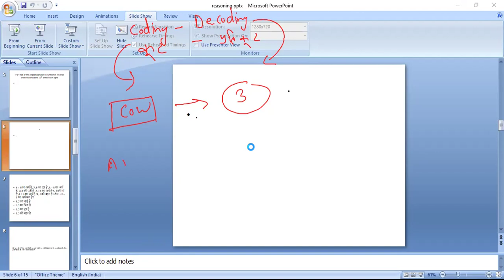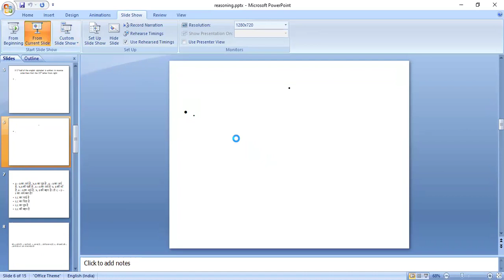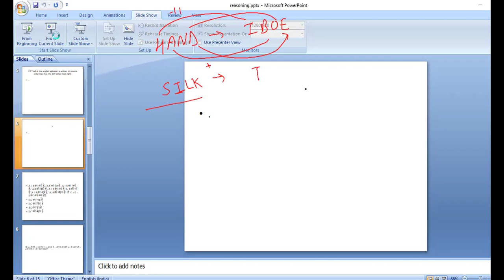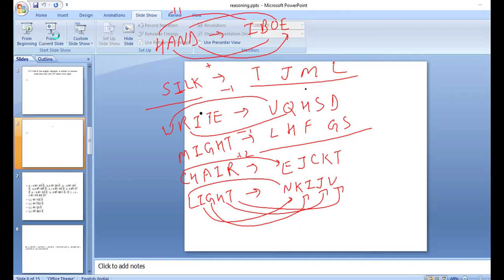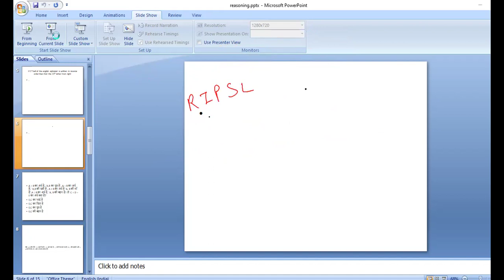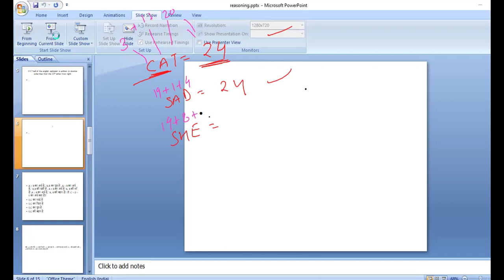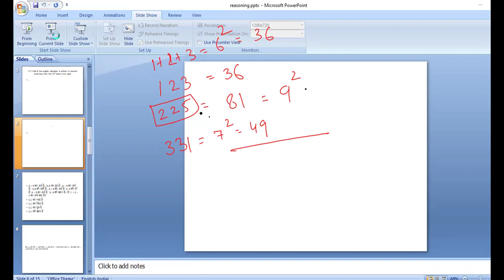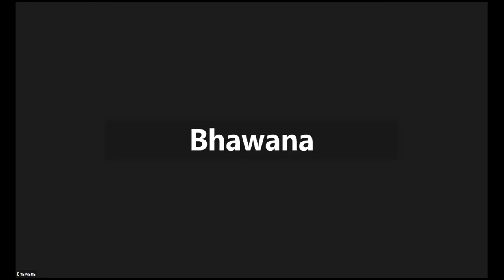Uk_Lt 2024 Reasoning_Lec 05#Series|Code_Decode_Reasoning